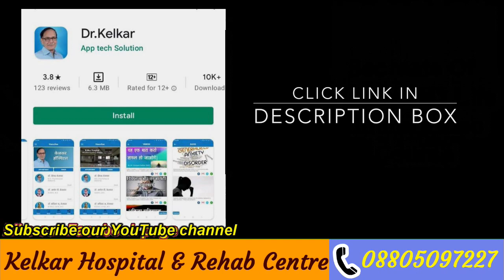Dental Dam & Oral Sex | Dr. Deepak Kelkar (MD, MBBS)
Is video me aapko Dental Dam & Oral Sex ki jankari batayenge . Oral sex karna sahi ya galat,
karna chahiye ya nahi iske karan bahot jhagade hote hai. Wife aur Husband me ya ladka - ladki me. Oral sex karna abhi comman hai . Oral sex karne se kuch problem ho sakte hai , Oral sex karne se infection ho sakta hai, agar ladki ko infection hai to ladke ko bhi wo infection ho sakta hai. isi karan oral sex karte samay Dental dam use karna chahiye , dental dam condom jaisa hi use kiya jata hai. dental dam use karne se koi bhi infection hota nahi hai

• Psychiatrist
• Hypnotherapist
• Psychotherapist,
• De-addiction Specialist
• Sexologist